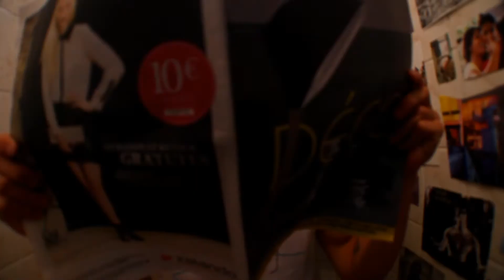Teaser Festival Bebop 2012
26ème édition du festival Bebop du 06 au 10 novembre au Mans avec Absynthe Minded, Dandies, Emily Loizeau, THoM, Mai Lan, Nina Hagen, Brigitte, C2C, Wax Tailor, Skip The Use, Acné, Blake Worrell, Dionysos, Naive New Beaters, BRNS et Champagne Champagne.
Réalisé par Clément Hurault.